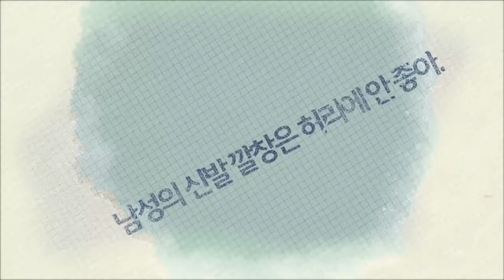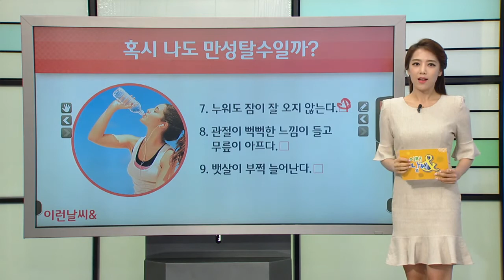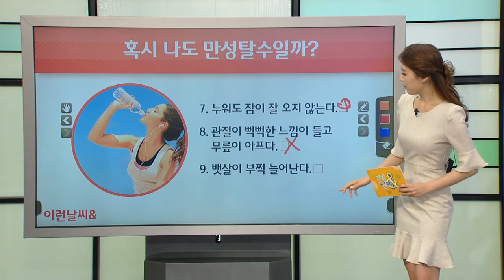혹시 나도 만성탈수일까? [05/24] / YTN 웨더앤라이프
흔히 '탈수'라고 하면 목이 말라 죽어가는 사람을 떠올리기 쉬운데요. 죽음과 직결되는 탈수와 달리 건강한 사람에게 나타나는 탈수 증상이 있습니다. 이것을 '만성탈수'라고 부르는데요. 오늘은 여러분이 만성탈수인지 아닌지 확인해 볼 수 있는 증상을 하나하나 소개해 드리겠습니다.